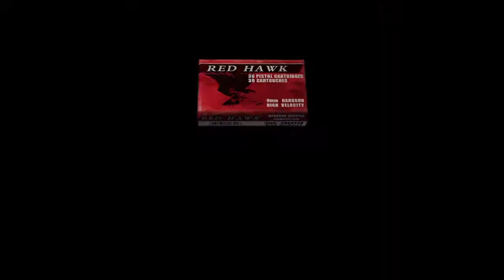Minas de escavação - Resident Evil 4